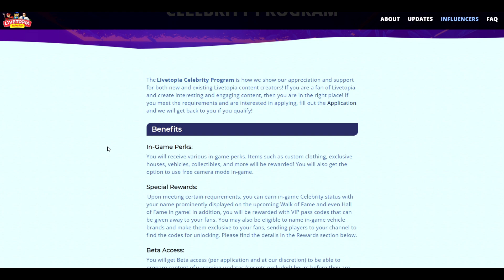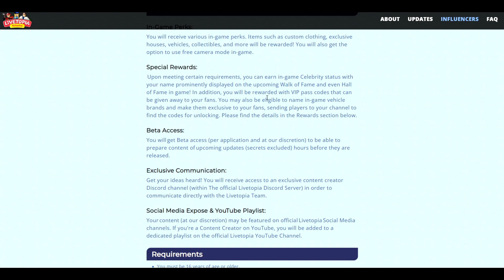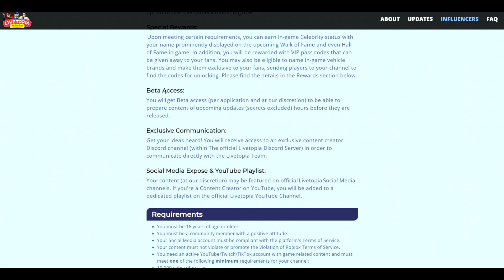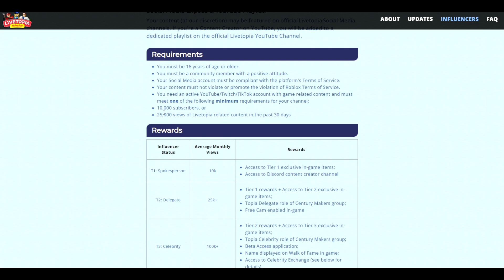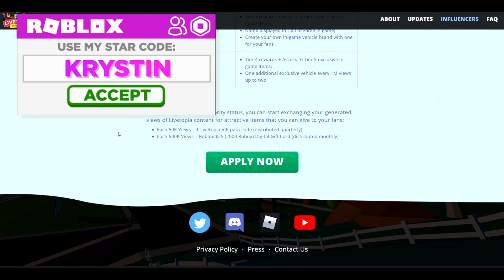How To *BECOME A CELEBRITY* in LIVETOPIA Roleplay (roblox)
Use ⭐STARCODE⭐ KRYSTIN when buying Robux or Premium!

*NEW* Back To School MINI Collection!

Adopt Me Speed Build: @Krystin - *Speed Builds*
Krystin *DIY*: @Krystin *DIY*
KrystinPlays: @KrystinPlays